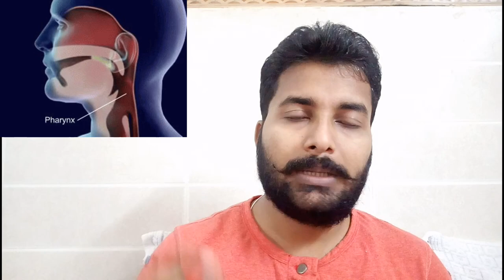OTT Unlocking The Secrets Of Body मानव शरीर का अनसुलझा सच।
।।ओ३म्।।
आप सबका भरपूर प्यार,स्नेह,सौहार्द मिल रहा है। इससे हमें नित नये प्रयोग करने का उत्साह प्राप्त हो रहा है। अब हमें लगने लगा है कि धर्म व धार्मिकता के साथ टैक्नोलॉजी मिल कर जो धमाका करने का सपना हमने गुरुकुल की मिट्टी मे बोया था उस सपने से अब जल्द ही अंकुर फूटेगा।
यह अब आपके प्रेम रूपी जल से ही संभवतः एक वृक्ष का भी रूप लेगा।
आपके प्रश्न लगातार मिल रहे है,बिना किसी दुराग्रह के हम सब ज्ञान पिपासु व सतत खोजी बन इस मार्ग पर चलेंगे तो रास्ता जरूर मिलेगा।
हमेशा की भांति हमारा प्रयास रहेगा कि मन्त्र,श्लोक रूपी ब्रह्मास्त्र तो बहुत बाद की बात है,इन घोर विधर्मियों को तो हम मात्र तर्क शास्त्र के प्रथम दो तीन सिद्धान्तो मे ही समेट देंगे।
अगर हम अपनी तार्किक बुद्धि Develop कर लेंगे तो हजारो मन्त्र व श्लोक याद किए बिना भी इनको बडे आराम से धराशायी कर सकते है।
तर्क के विभिन्न आयामो को हम प्रायः रोज जानेंगे।
पुनः आप सबका बहुत बहुत आभार।
सभी को सादर नमस्ते जी।